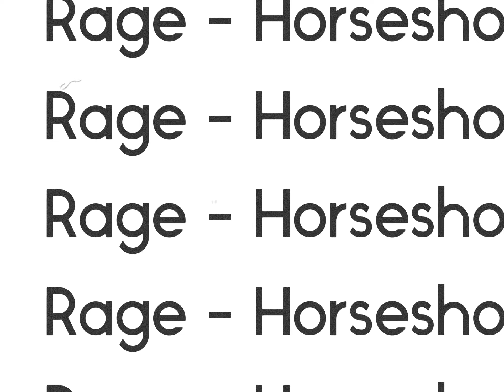Rage - Horseshoe Quarry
One of the best routes in the quarry. High in the grade, high in quality.
4th bolt is hard to get a draw in the bolt.